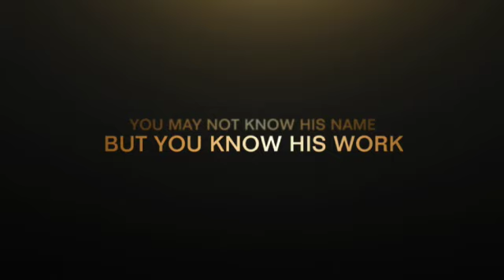I Knew It Was You: Rediscovering John Cazale Trailer (HBO)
Watch the trailer for I Knew It Was You: Rediscovering John Cazale.

With HBO GO, you can watch every HBO Documentary Film on your iPad® iPhone® or Android™ smartphone. Free with your HBO subscription through participating TV providers.